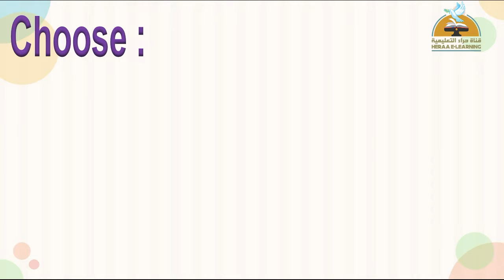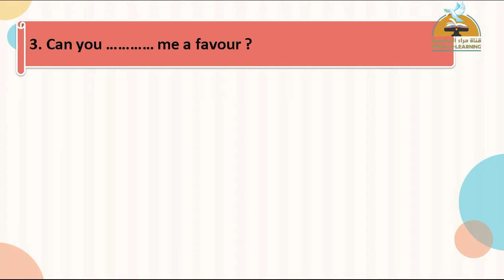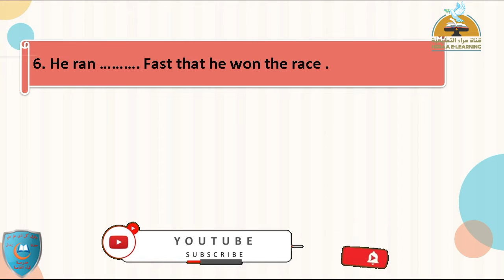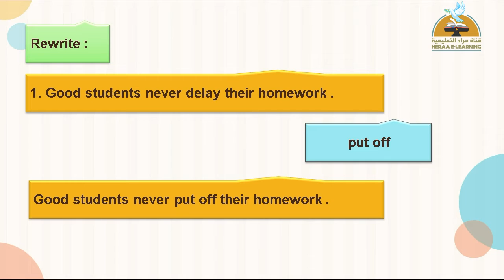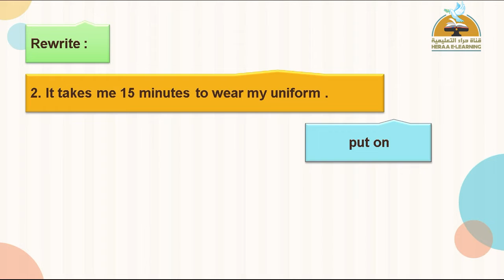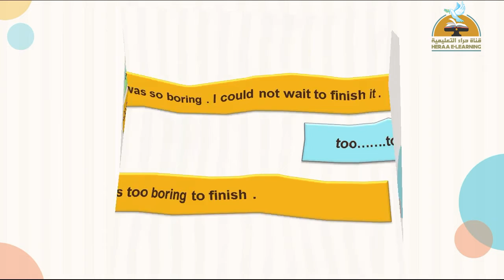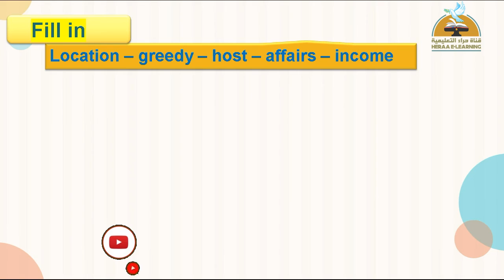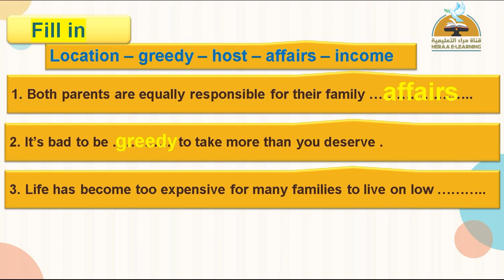Smart | revision of march | قناة حراء التعليمية | ثالثة إعدادي